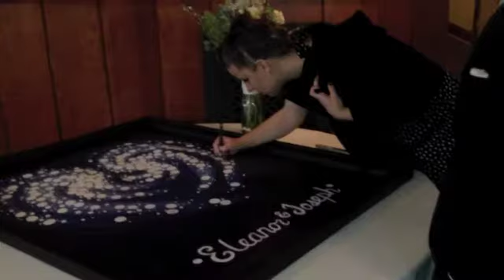Big Day 2-29-12 - Joe and Eleanors Wedding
This day was so big you could hang a hat on it. Joe and Eleanor got married at McMenamin's Edgefield in Troutdale, OR. I was there and took some of this video.